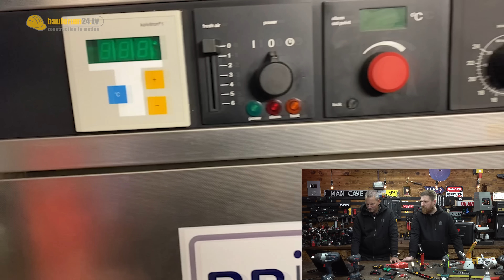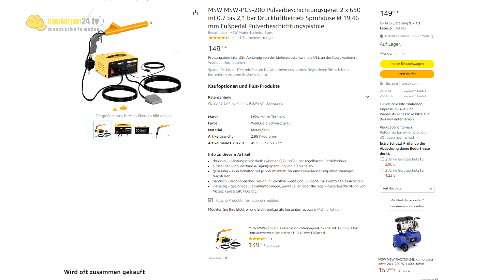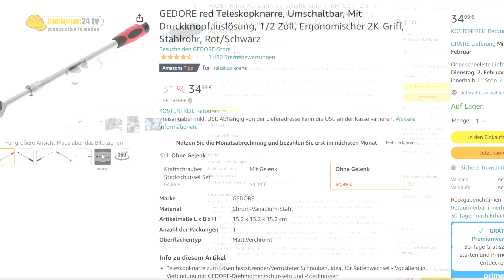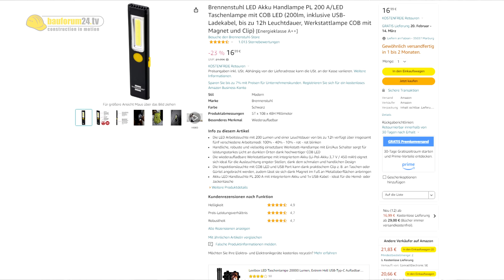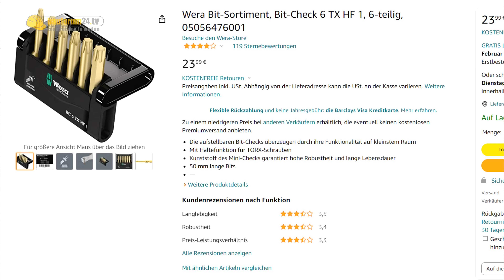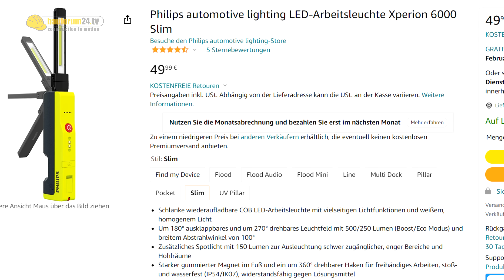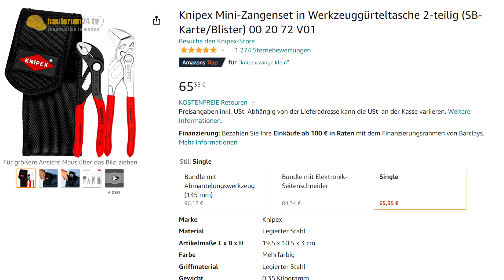WAS IST DA PASSIERT? ZUSCHAUER zeigen ihre TOP 3 WERKZEUGE | WERKZEUG NEWS 244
Bosch Schlagschrauber Einsatz ohne Gnade! Eure TOP 3 ZUSCHAUER WERKZEUGE
► Diesen Klassiker verlosen wir in diesem Video*
► Euer meistgekauftes Werkzeug & Top 3 Gadget*

TOP 3 Werkzeuge aus dem Video:
► Goldene WERA Bits*
► Unser 100€ Werkzeug Set bei Amazon*
► BOSCH L-Boxx für die Schaumeinlage
► Pulverbeschichtungsgerät ohne Vorschaltgerät*
► Gedore Red Teleskopknarre*
► HAZET Teleskopknarre*
► BOSCH 18V Schlagschrauber*
► 1000Nm 18V BiTurbo Schlagschrauber*
► Brennenstuhl LED Leuchte*
► Smart: LYRA Tieflochmarker mit LED*
► Milwaukee Cuttermesser 6-in-1*
► Philips Werkstattlampe*
► Unilite Werkstattlampe*
► KNIPEX XS Zangenset*
► KNIPEX Cobra Mini Set mit Gürteltasche*